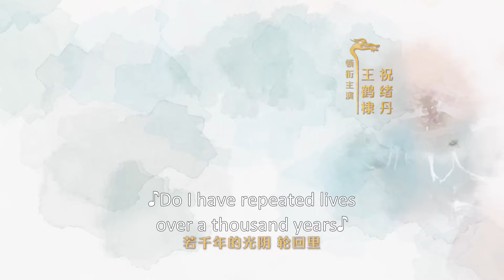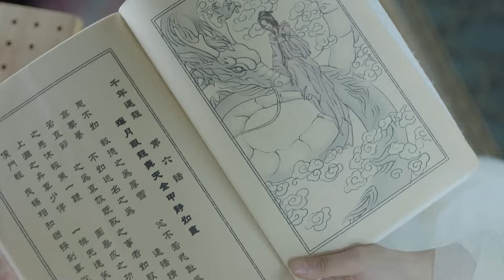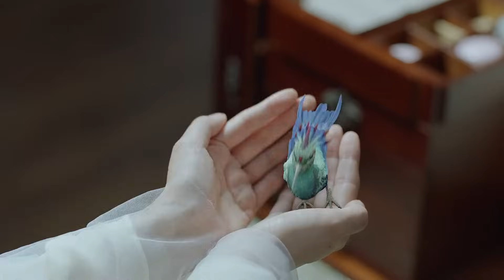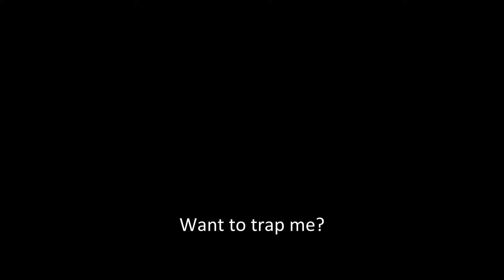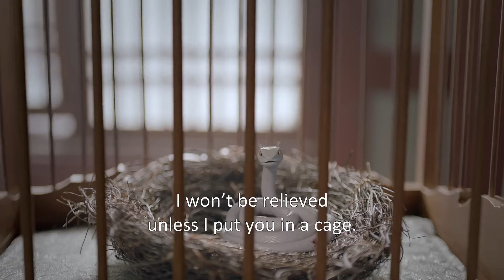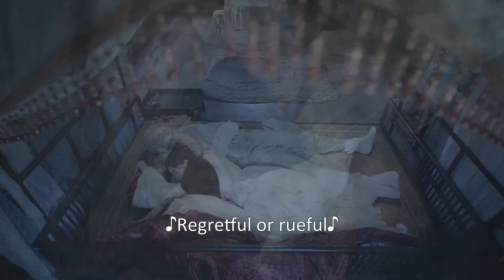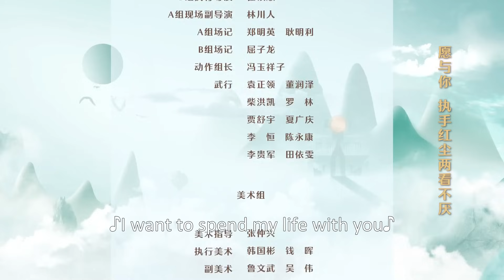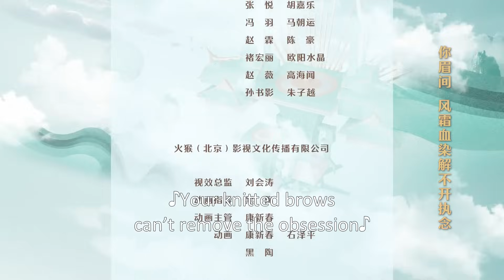ENG SUB | Miss The Dragon EP 01 | 遇龙 | Dylan Wang, Zhu Xudan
【Synopsis】A story between the dragon king and a young maidservant follows a promise of three lifetimes to wait for a loved one.
Liu Ying is Xia Hou Xue's maidservant who accidentally encounters a snake. Liu Ying saves it without realizing that the snake is a thousand-year-old dragon called Yuchi Longyan. To repay her debt, Yuchi Longyan promises Liu Ying to marry but it results in a misunderstanding.
Xia Hou Xue encounters a wolf demon. To fulfill Liu Ying's wishes, Yuchu Longyan promises to rescue Xia Xue Hou and to protect her for three lifetimes even as he silently stays by Liu Ying's side. It's not until her fourth lifetime when Liu Ying is reincarnated as Gu Qing Yan that she begins to know of Yuchi Long Yan's existence.
【Starring】Dylan Wang, Zhu Xudan, Deng Wei, Pan Meiye, Zhu Zanjin

Genres: Historical, Romance, Wuxia, Fantasy
Drama: Miss the Dragon
Country: China
Episodes: 36
Original Network: Tencent Video
Duration: 35 min.